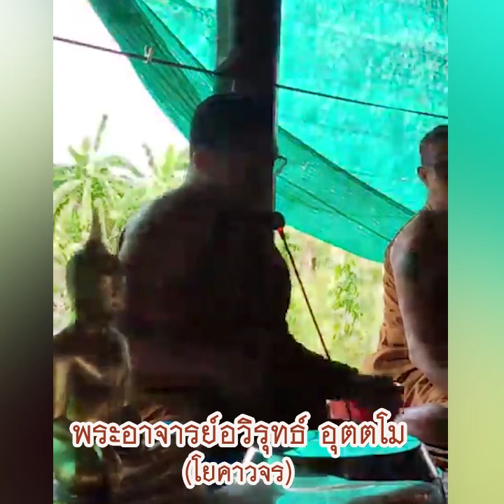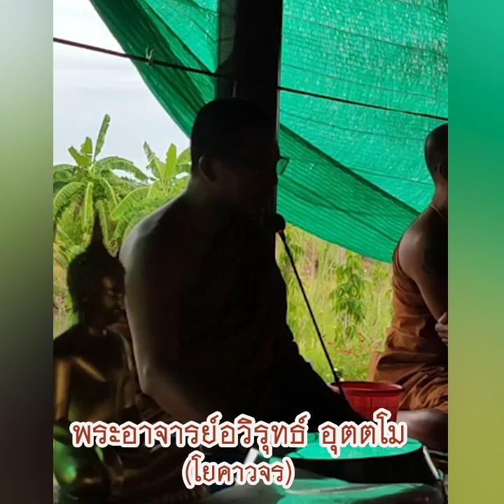อุตตโม